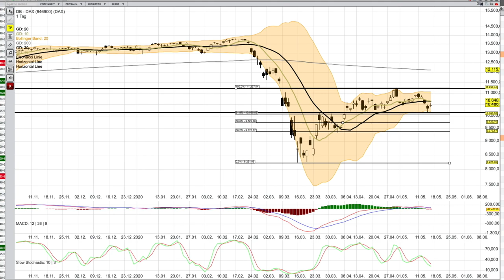DAX Analyse ab dem 18 Mai